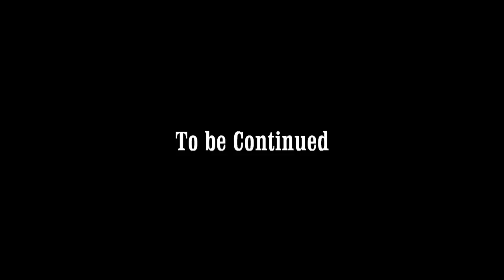Great Harbour 2012